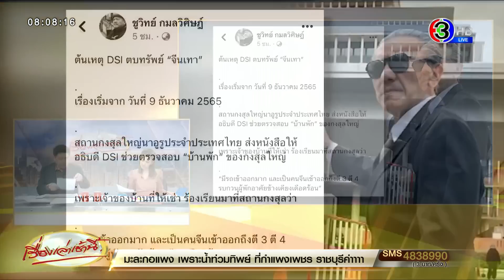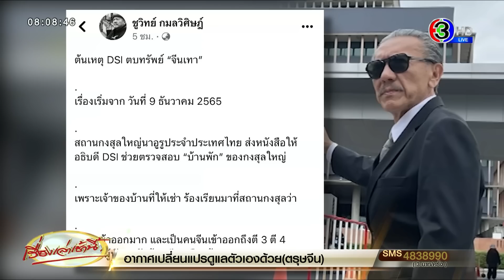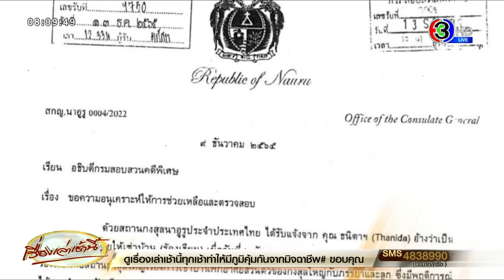อธิบดี DSI โต้ 'บิ๊กโจ๊ก' ต้นเรื่องบุกจับ-รีดทรัพย์คือ 191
อธิบดีดีเอสไอ ลั่นต้นเรื่องนำทีมไปค้นบ้านพักอดีตกงสุลนาอูรู รีดเงินกลุ่มจีนเทาเกือบ 10 ล้าน คือ ตำรวจ 191 ที่ไปขอหมายค้น และมาขอกำลังสนับสนุนจากดีเอสไอเท่านั้น ด้านบิ๊กโจ๊กยืนยันคำเดิมดีเอสไอคือต้นเรื่องบุกจับ – รีดเงินจีนเทา แม้อธิบดีปฏิเสธ แต่มีพยานหลักฐานมัดข้อมูลเริ่มต้นมาจากไหน ติงไม่ควรโยนความผิดให้กันและกัน แต่ควรหาว่าเงินของกลางกว่า 9 ล้าน 5 แสนบาทอยู่กับใคร

จากกรณีอธิบดีกรมสอบสวนคดีพิเศษ หรือ ดีเอสไอ เปิดเผยว่า คนต้นเรื่องที่นำทีมไปขออำนาจศาลตรวจค้นบ้านพักอดีตกงสุลนาอูรูประจำประเทศไทย คือ ตำรวจ 191 และมาขอกำลังสนับสนุนจากดีเอสไอ

ก่อนหน้านี้เมื่อวันที่ 16 ม.ค. ที่ผ่านมา พลตำรวจเอก สุรเชษฐ์ หักพาล รองผู้บัญชาการตำรวจแห่งชาติ แถลงที่ สน.ทุ่งมหาเมฆ ว่า หน่วยงานที่เป็นต้นเรื่องจะเข้าตรวจค้นบ้านพักอดีตกงสุลนาอูรูประจำประเทศไทย คือ ดีเอสไอ แต่กลับมาขอกำลังตำรวจ 191 ให้ไปขอหมายค้นจากศาลให้ ซึ่งถือว่าเป็นเรื่องผิดปกติ เนื่องจากดีเอสไอมีขั้นตอนการอนุมัติการทำงานอยู่ และสามารถขอหมายจากศาลเองได้ ไม่ต้องผ่านตำรวจ แต่ต้องมีหนังสือเห็นชอบจากอธิบดีกรมสอบสวนคดีพิเศษ

ทำให้วานนี้ (17 ม.ค.) นายไตรยฤทธิ์ เตมหิวงศ์ อธิบดีกรมสอบสวนคดีพิเศษ ออกมาชี้แจงว่า การเข้าตรวจค้นบ้านพักอดีตกงสุลนาอูรูประจำประเทศไทยไม่ได้มีคำสั่งจาก ดีเอสไอ และยังทราบว่าเป็นงานของ 191 เป็นผู้ขอหมายค้น และดีเอสไอชุดนี้เข้าไปร่วมสนับสนุน เพราะตามแผนการทำงานของดีเอสไอ จะมีขั้นตอนการทำงานระบุไว้ชัดเจน เมื่อมีการทำงานนอกหน่วย ต้องเบิกอุปกรณ์ เช่น รถ อาวุธปืน คอมพิวเตอร์ หรืออุปกรณ์อื่นๆ

แต่หน่วยนี้เป็นหน่วยการข่าวกรอง จะขอทำงานนอกสถานที่เป็นรอบๆ รอบละ 1 เดือน แต่สถานที่ดังกล่าว ดีเอสไอ เคยได้หนังสือขอให้เข้าตรวจสอบ เพราะเคยเป็นบ้านพักกงสุลใหญ่นาอูรู แต่ทราบว่าปัจจุบันหมดสัญญาเช่า แต่กลับมีกลุ่มคนจีนเข้ามาเช่าสถานที่ดังกล่าว และแอบอ้างชื่อกงสุลใหญ่นาอูรู ในการทำผิดกฏหมายเกี่ยวกับ การทำเอกสารวีซ่าปลอม เพื่อพาคนเข้าประเทศ

ส่วนกรณีเงินที่กลุ่มผู้ต้องหาเรียกรับ ในวันก่อเหตุ เป็นหน้าที่ตำรวจ ว่าเงินไปถึงใครบ้าง แต่ยืนยันว่าไม่มีมาถึงตนเองอย่างแน่นอน ส่วนที่มีการอ้างว่ามีมือขวาที่เป็นหน้าห้องอธิบดี โทรไปประสานกับตำรวจเพื่อให้ตำรวจเข้าทำงาน ยืนยันว่าไม่มีหน้าห้องตนเองโทรไปแต่หากพบว่าใครทำผิดก็ต้องรับโทษไปตามขั้นตอน

ขณะที่วานนี้ นายชูวิทย์ กมลวิศิษฎ์ อดีตนักการเมือง ได้โพสต์หนังสือ เอกสารจากสถานกงศุลนาอูรู  โดยมีข้อความระบุว่า

“ต้นเหตุ DSI ตบทรัพย์ “จีนเทา”  เรื่องเริ่มจาก วันที่ 9 ธันวาคม 2565 สถานกงสุลใหญ่นาอูรูประจำประเทศไทย ส่งหนังสือให้อธิบดี DSI ช่วยตรวจสอบ “บ้านพัก” ของกงสุลใหญ่ เพราะเจ้าของบ้านที่ให้เช่า ร้องเรียนมาที่สถานกงสุลว่า

“มีรถเข้าออกมาก และเป็นคนจีนเข้าออกถึงตี 3 ตี 4 รบกวนผู้พักอาศัยข้างเคียงเดือดร้อน”  สถานกงสุลใหญ่นาอูรูจึงตรวจสอบบ้านหลังดังกล่าว พบว่าไม่ใช่บ้านกงสุลใหญ่ของนาอูรูจริง  แต่กลับเป็นของพวกจีนเทา ดูเอาแล้วกันพวกนี้ทำกันยังไง?

1. จีนเทาใช้รถตู้ โตโยต้า อัลพาร์ด สีดำ ทะเบียน ก-59 1005 กทม. เป็นป้ายสีฟ้า ตัวอักษรสีขาว  แต่ความเป็นจริง รถประจำตำแหน่งของกงสุลใหญ่นาอูรู เป็นยี่ห้อ โตโยต้า เอสติมา แอล สีดำ ทะเบียนเดียวกันเป๊ะ พวกจีนเทาปลอมถึงขนาดป้ายทะเบียน แล้วไปแปะบนรถตู้อัลพาร์ดแทน

2. ตราประทับของสถานกงสุลนาอูรูบนสัญญาเช่าบ้าน ตรวจสอบแล้วไม่มีบันทึกรายงานการนำตราประทับไปใช้ จีนเทาทำได้อยู่แล้ว แม้แต่ปลอมตราประทับของสถานกงสุล

3. ลายเซ็นบนสัญญาเช่าบ้าน เป็นการปลอมลายเซ็นของกงสุลใหญ่ที่ย้ายออกจากตำแหน่งไปแล้ว

ดังนั้น ต้องทราบว่าสถานกงสุลใหญ่ขอให้อธิบดี DSI ช่วยตรวจสอบบ้านหลังนี้ ว่ามีใครมาสวมรอยเช่า?  แต่เจ้าหน้าที่ DSI ชุดปฎิบัติการ ดันทำตัว “นอกคอก” เสียเอง เห็นเงินแล้วตาลุกวาว

เรื่องนี้สอนให้รู้ว่า พวกจีนเทาอ้างไปหมด ปลอมได้ทุกอย่าง และพร้อมยอมจ่ายเต็มที่เพื่อหลุดรอดคดี  ท่านอธิบดี DSI จึงไม่ทราบว่า ลับหลังท่าน เจ้าหน้าที่ DSI ไปร่วมมือกับตำรวจ 191 ตีกินเสียอิ่ม โดยที่ท่านไม่รู้เรื่อง เหมือนส่งอ้อยเข้าปากช้างแท้ๆ